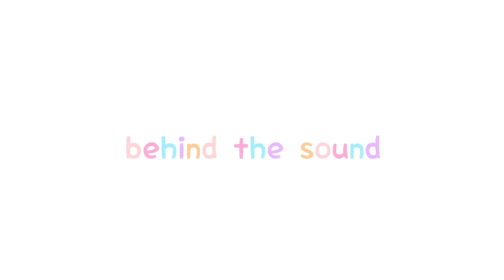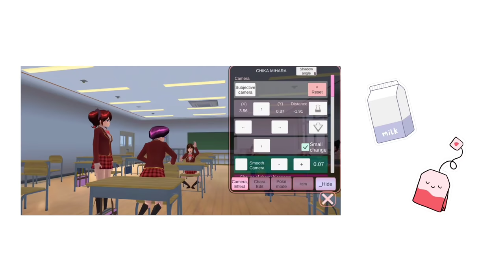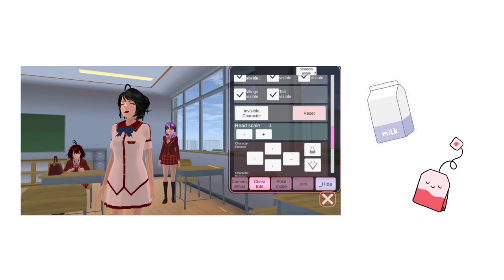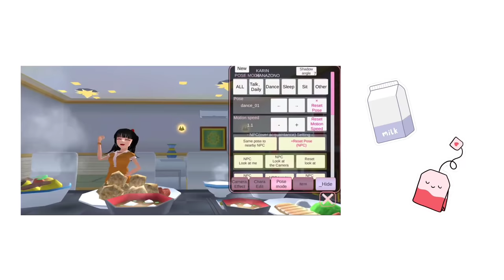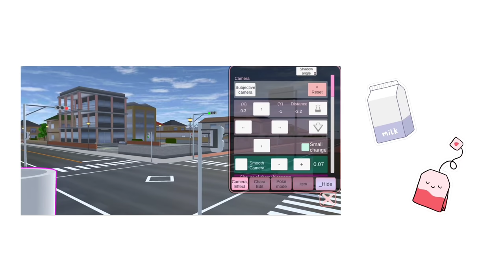ALICE MEGAN & FRIENDS [ALICE PATAH LOP] || SAKURA SCHOOL SIMULATOR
Terima kasih telah menunggu🙂